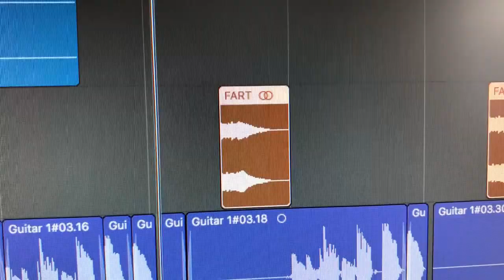The Most Important Tune Ever Written